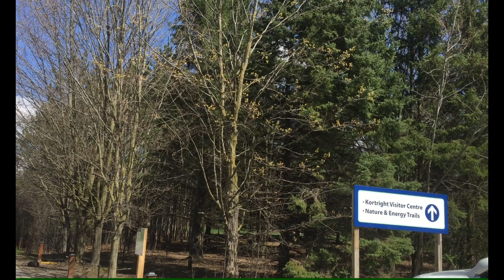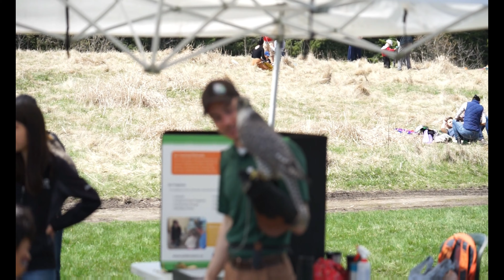Kite Festival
30th annual four winds kite festival